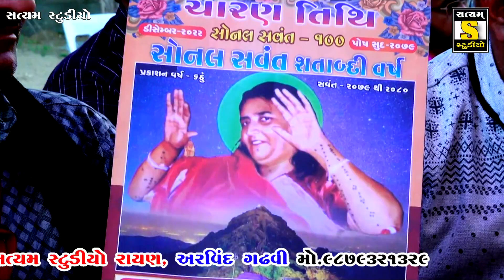Bhikhudan Gadhvi ||સોનલ શતાબ્દી મહોત્સવ માંડવી 2022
અખિલ કચ્છ ચારણ સભા માંડવી દ્વારા આયોજિત સોનલ શતાબ્દી મહોત્સવ તા.24અને 25,12,2022 ના ભવ્ય લોક ડાયરો
કલાકાર :પદ્મશ્રી ભીખુદાન ગઢવી
           જીતુ દાદ ગઢવી
          હરિ ગઢવી
વિડિઓ બાય:- સત્યમ સ્ટુડિયો રાયણ અરવિંદ ગઢવી મો.9879321329